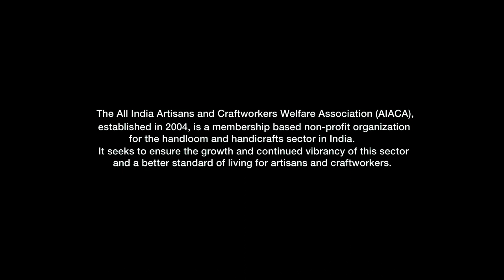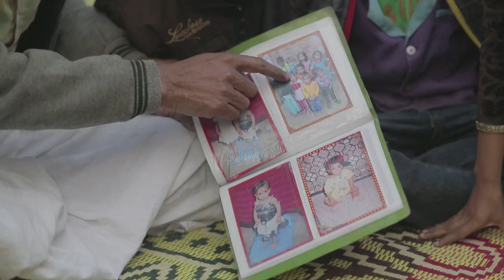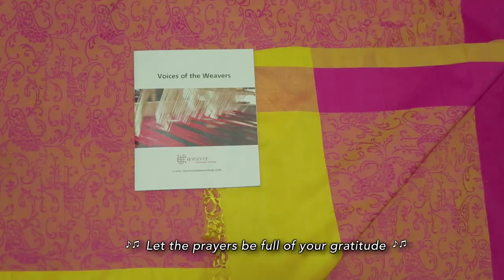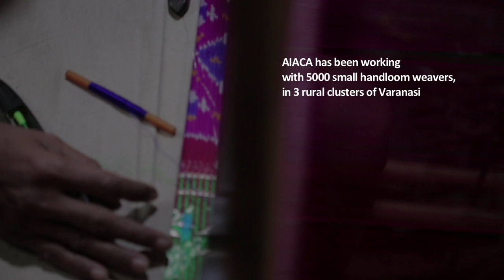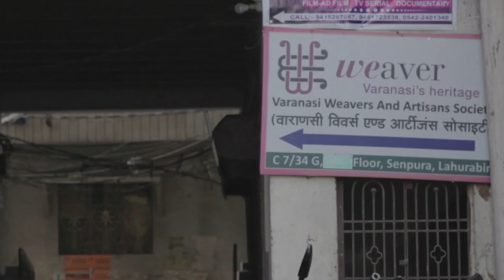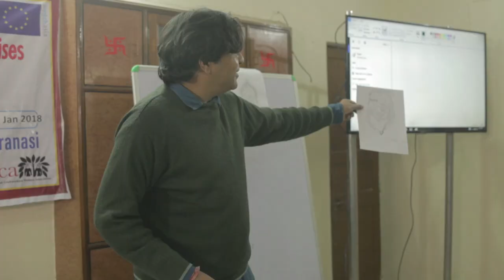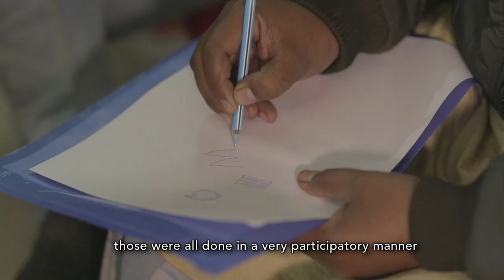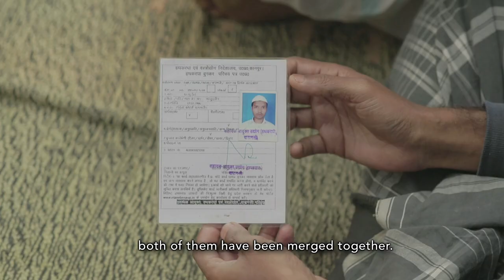WEAVERS OF VARANASI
AIACA initiated a project in Varanasi in 2015 with small and medium level handloom weavers with the objective of organizing them into a collective, strengthening their negotiation power and developing entrepreneurship among the wage earners through capacity building and access to information. Today there is a registered business hub owned by the weavers called the Varanasi Weavers and Artisans Society (aka Varanasi Weavers Hub). Now we are on a journey to make this Hub independent through market expansion, collaboration and partnerships.
This film has been done by a young professional film maker and his team.
Credits:
Indraneel Lahiri (Director); Kush Badhwar & Indraneel Lahiri (Cinematography & Location Sound recording; Lipika Singh Darai (Editing & Sound Post).